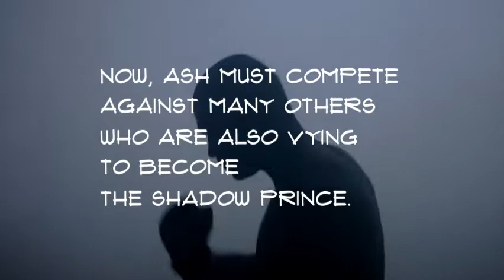The Shadow Prince Book Trailer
A preview of the book The Shadow Prince by David Anthony Durham